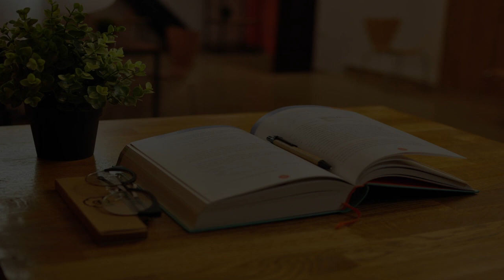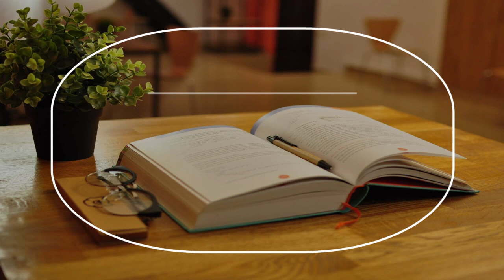Graduate School in Beirut, Lebanon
Must Watch…. Best Graduate School in Beirut, Lebanon

This list of Best Graduate School in Beirut, Lebanon has been compiled by our Education experts after online / offline research combined with the reviews from our users. If you know any institution that we missed, please mention in the comment box below. This list will be updated from time to time.

List:

Let's Graduate | Scientific Academy
Verdun

AUB OSB (Business) Gate
Private university

American Community School Beirut
School

Académie Libanaise des Beaux Arts
Sin El Fil

International College.

Saint Joseph University of Beirut
University

Rafic Hariri School of Nursing
University department

ESA Business School
289

Doctoral School of Literature, Humanities & Social Sciences. Lebanese University
University

Suliman S. Olayan School of Business
University department

Ahliah School
School

AUCE (American University of Culture & Education)
Tayouneh Omar Beyhum St., Badaro

Eastwood International School Beirut
Sami Solh Street Mansourieh el Metn

Near East School of Theology
Private university

AUB Bliss Gate
Private university

Adnan Kassar School of Business
University department

Beirut Arab University
University

University of Balamand, Faculty of Health Sciences. Achrafieh
School

AUB CHSC Gate
Private university